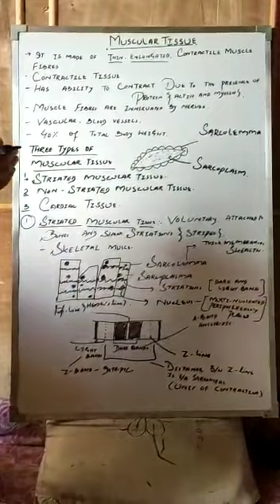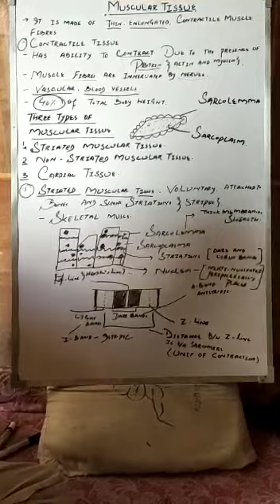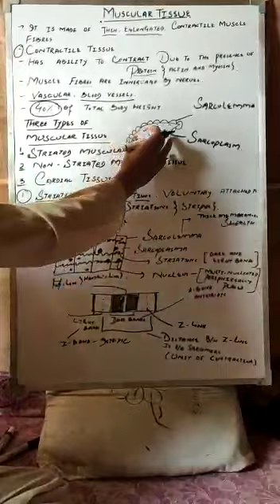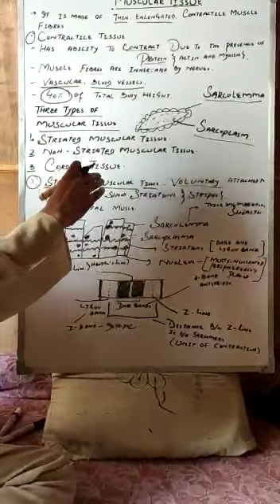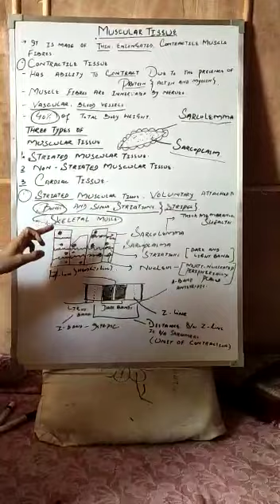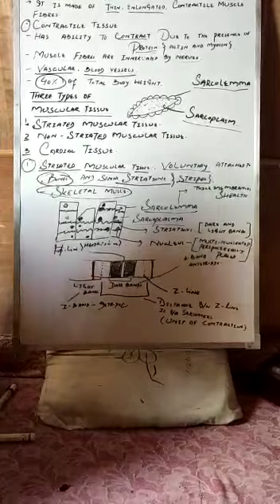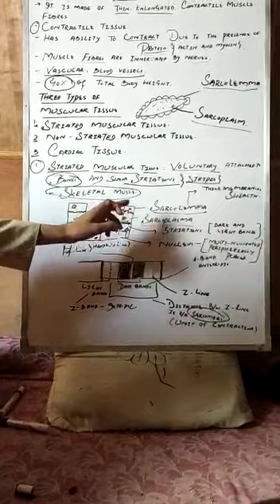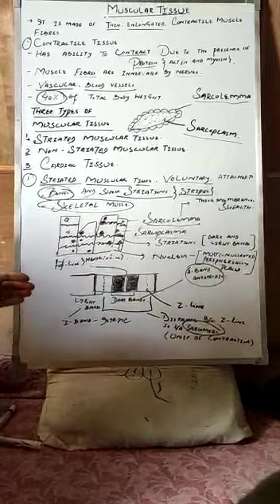Ant/Phy"Topic muscular tissue part 1 "